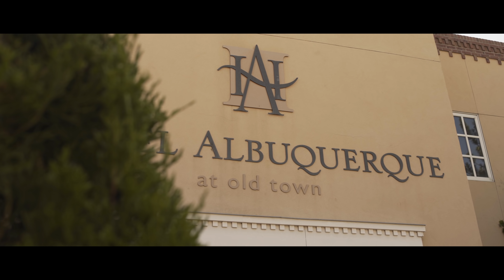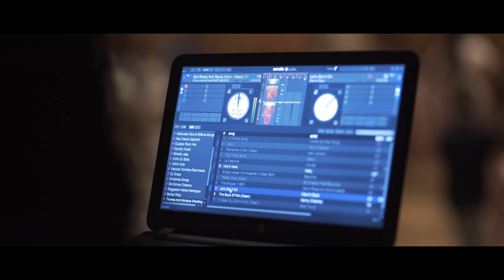"There are no words that could fully express my love for you"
Wedding Video for TJ & Monique Trujillo
June 15, 2018 - Albuquerque, New Mexico